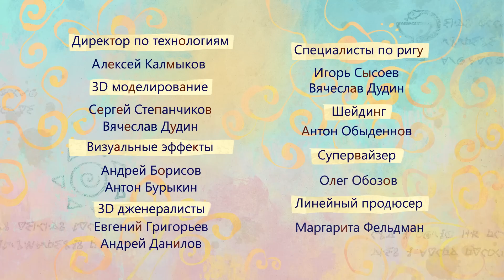ЭТО ЯРКО! Фееринки - сборник мультфильмов про фей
Смотри коллекцию самых ярких и красочных серий

Феи Фееринки - Магия на каждый день!

Сериал «Фееринки» - это мультфильм про 5 феечек (4 девочки и одна молодая учительница), которые живут в человеческой квартире. Они учатся управлять своими волшебными способностями, взаимодействовать друг с другом, и справляться с опасностями, которыми наполнен большой человеческий мир.

✨ Тебе нравятся мультики Царевны, Леди Баг, Винкс и истории про Барби? ✨ Тогда смотри лучший мультик для девочек Фееринки! ✨